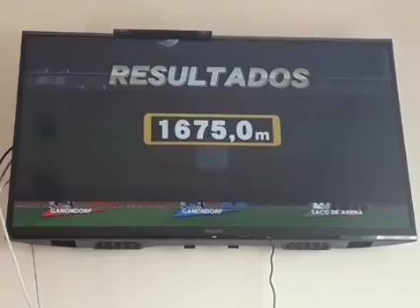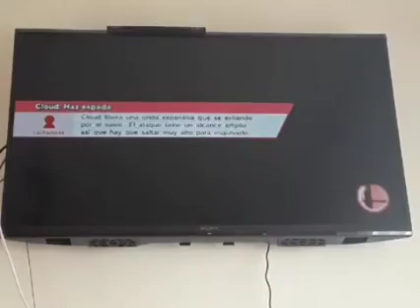Super Smash Bros. for Wii U - Temporada 17: Sr. Venocto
Esta temporada tiene la misma temática que la anterior: Yo y @javierousinsolos en Super Smash Bros. for Wii U, solo que probamos más modos de juego y colaboramos juntos en algunas partidas mientras que en otras, también luchamos el uno contra el otro como en la temporada anterior. Esta temporada contiene 17 episodios, y las repeticiones fueron publicadas el 29 de Diciembre de 2018. En ese momento tenía el Super Smash Bros. Ultimate, pero todavía no lo jugábamos porque yo estaba jugando al modo Aventura.

0:00 Episodio 284 - Cazatesoros
1:49 Episodio 285 - El peor combo
2:12 Episodio 286 - No está mal
2:41 Episodio 287 - La mayor cagada
2:54 Episodio 288 - El "mejor" dueto de Ganondorf
3:25 Episodio 289 - Asalto contra 10 con Sr. Venocto
4:10 Episodio 290 - Mejorando el asalto contra 10
4:41 Episodio 291 - Asalto de 3 minutos con Sr. Venocto
7:53 Episodio 292 - Remontada épica por energía
8:56 Episodio 293 - A punto de ayudante
10:30 Episodio 294 - Explosión final
12:49 Episodio 295 - Por poco remonta
15:01 Episodio 296 - Técnica humilladora
15:55 Episodio 297 - Final demoniaco
18:07 Episodio 298 - Escenario con equilibrio
19:20 Episodio 299 - Supervivencia lateral
20:19 Episodio 300 - El final más épico del dúo